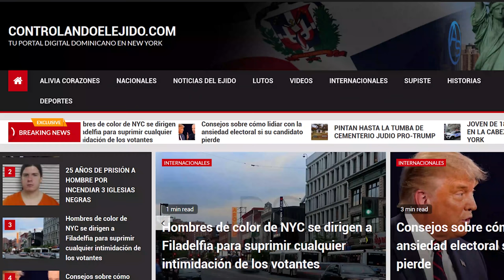Inesperado: Hipólito Mejía Le Manda Fuego A Miriam Germán, Yeni Berenice Y Wilson Camacho!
Hipólito Mejía sale en defensa de Alexis Medina y otros allegados a Danilo Medina! ¿Qué hará ahora Luis Abinader? Lo irá a visitar nueva vez?